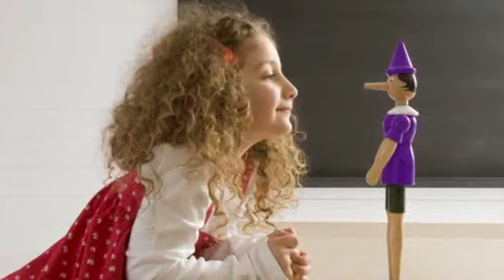DiálogosFamilia - Las mentiras y el desarrollo infantil (18/08/2020)